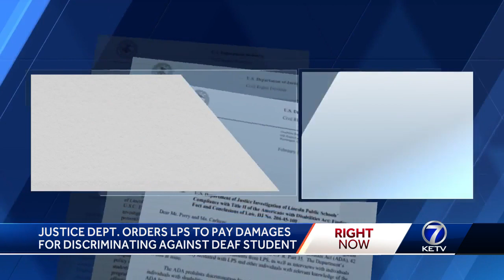Justice Department orders LPS to pay damages for discrimination against deaf student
DOJ orders LPS to pay damages for discriminating against deaf students